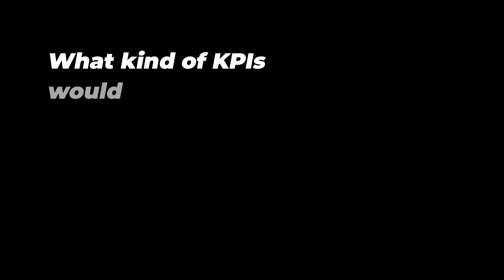Measuring KPIs - Logistics Tech Q&A (1/7)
What's the benefit of measuring speed when driving into the wrong direction? Watch Karsten Horn, Senior Manager Business Development at INFORM, as he answers some popular FAQs from his previous Logistics Tech Short.